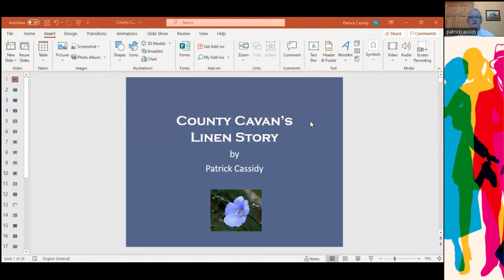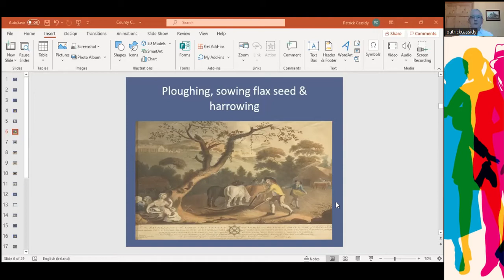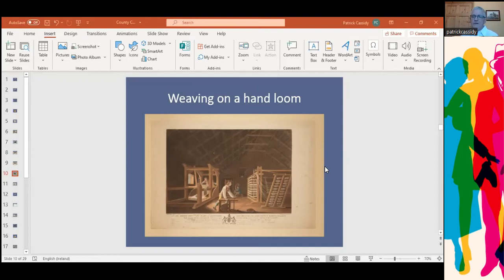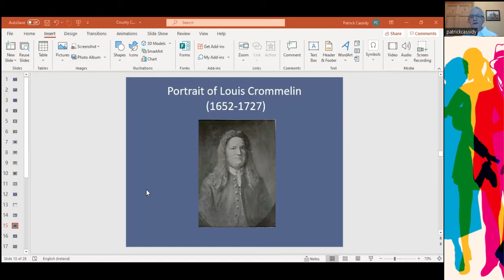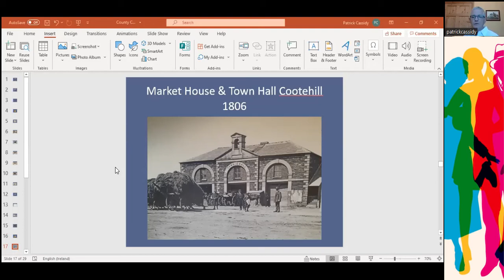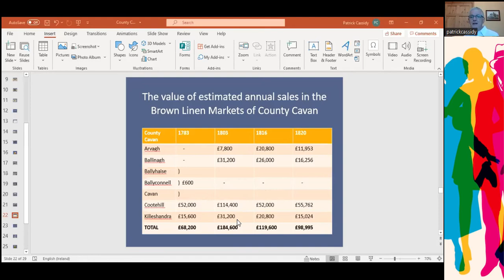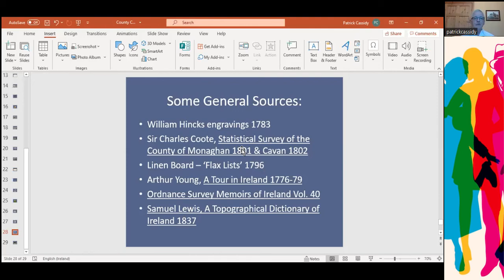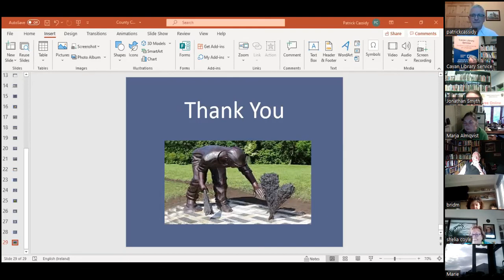'Cavan's Linen Story' by Patrick Cassidy 5 May 2022. Celebrating Bealtaine Festival 2022.